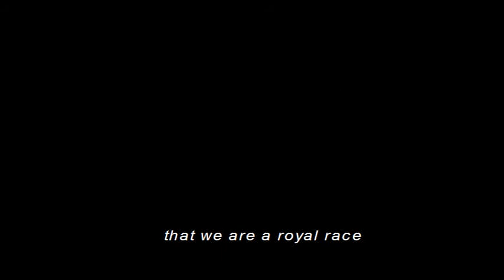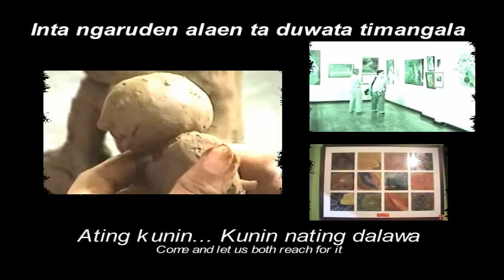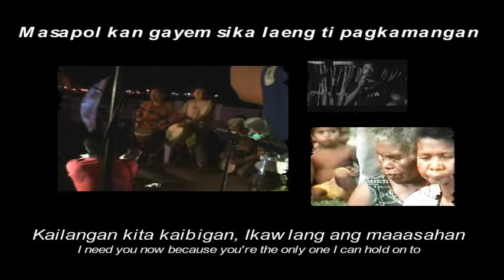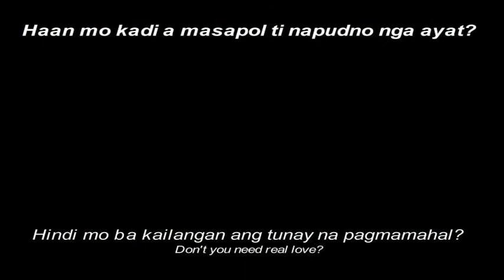YLOCOSINING. "Pagayam" by Glasspoint - 7th MAWF Sunrise Festival Teaser (updated version)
another alteration of the previous video trailer, the final and updated version.

"Pagayam" by Glasspoint

YLOCOSINING. The Hidden Treasures of the North
The Maharlika Artists and Writers Federation 7th Sunrise Festival teaser

Laoag City, Ilocos Norte, Maharlika